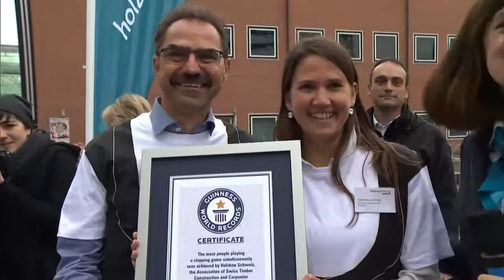瑞士木匠打破拍手游戲吉尼斯世界紀錄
逾千名木匠齊聚巴塞爾，創下了拍手游戲的新吉尼斯世界紀錄。(SRF/瑞士資訊swissinfo.ch)
來自於“正直的出師木匠與瓦工協會”(Association of Righteous Journeymen Carpenters and Slaters)的年輕匠人們引人注目之處，不僅是他們身上的的傳統服飾，還有業內不同尋常的傳統習俗：一朝出師，他們就要花三年時間四處流浪、“闖蕩江湖”，期間不斷完善自己的手藝。
這個傳統始於中世紀晚期。出師的工匠一旦上路，就不能再接近距離家鄉50公里之內的任何地方。他們沒有手機，也不能乘坐公交，一路頭也不回、僅靠著徒步和搭順風車，從一個工作地點趕往下一個工作地點。這些闖世界的手藝人絕對不能失業超過一周，也不能在任何一處逗留超過半年時間。
另一項傳統則是以拍手唱歌的儀式，來慶祝一座建築支架結構的落成。儀式的目的是為提醒木匠們蓋房過程中潛藏的危險。但對許多人而言，這也像徵著宣洩工作的喜悅。
10月15日，超過1306名瑞士木匠聚在一起，想打破一項拍手世界紀錄。經過大量的準備工作，本次活動得以順利舉行，許多人甚至遠道而來參加活動。在正式開始前一小時，人們已經開始熱身。上次的拍手世界紀錄是2015年由848人在沙特阿拉伯創下的。